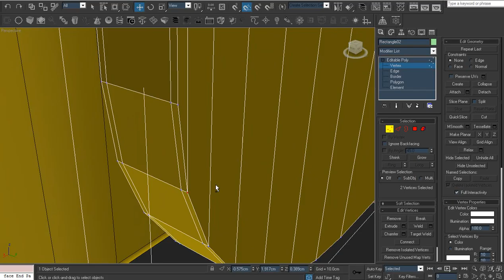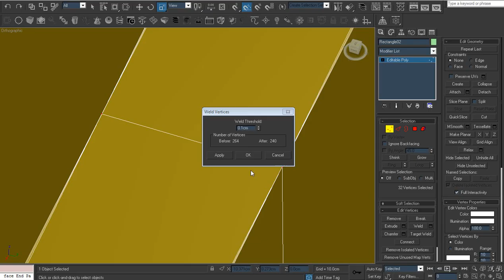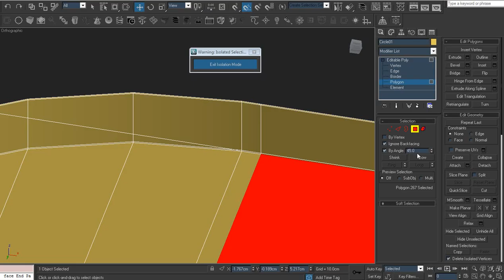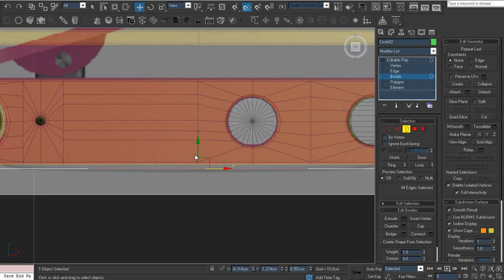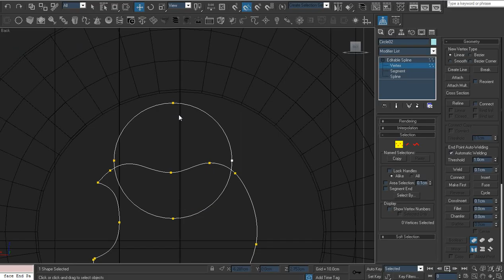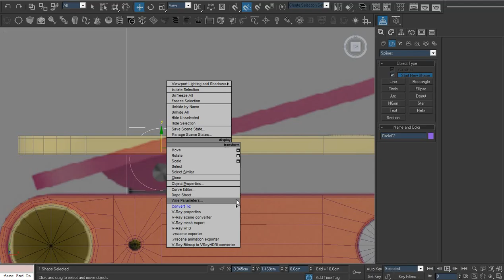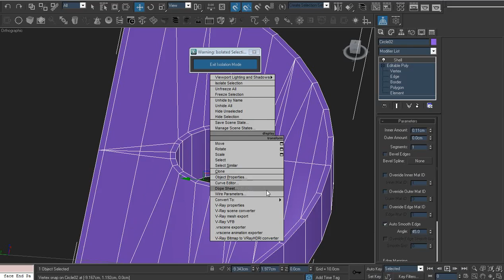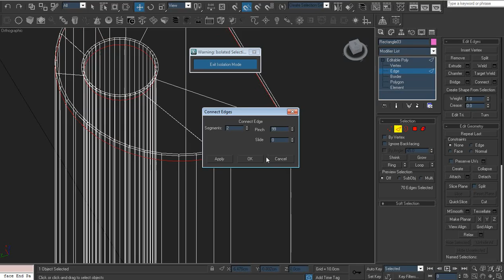3dsmax Ipod shuffle modeling №3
основны прийоми роботи в програмі 3ds max на прикладі моделювання ipod shuffle

►Tlg --- tutorials_ua